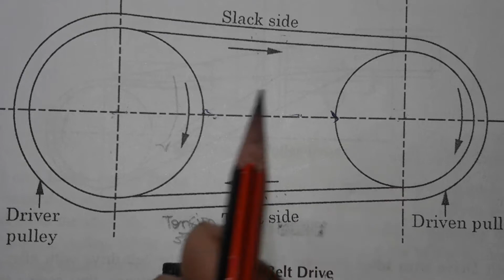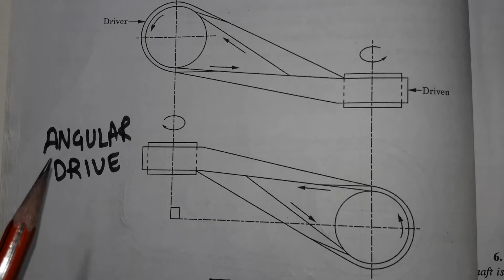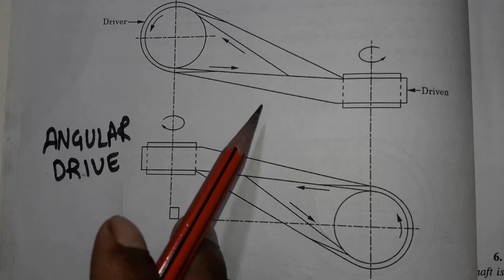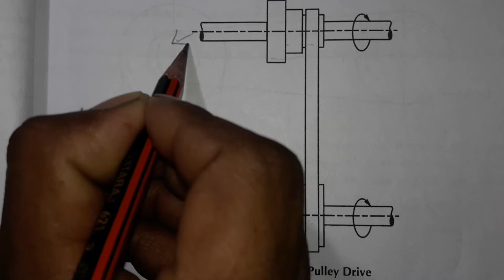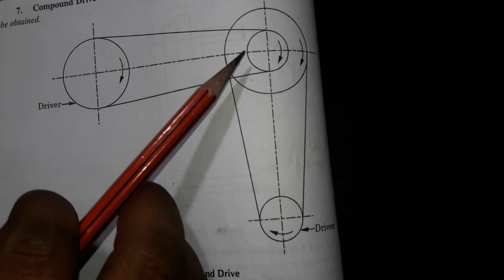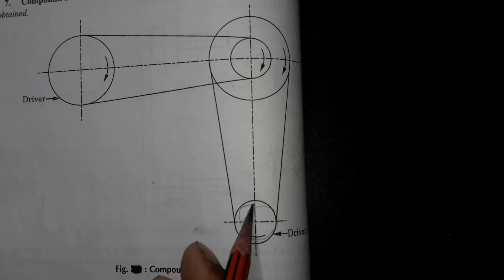Types Of Belt Drive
Hii Friends .
Aaj mai apko is video mai Types Of Belt Drive k bare mai btauga agr apko is video mai kuch bhi samj m na aaye to aap mujseh comment box mai puch sakte ho ...

Equipment Uses :
GREEN SCREEN

v belt types
flat belt drive
belt and chain drives
types of flat belt drives
belt drive ppt
motor belt types
different types of belt drives
belt drive and chain drive
flat belt and v belt
types of belts drives
belt and chain drives ppt
v belt section types
toothed flat belt drive
different types of v belts
classification of belt drives
types of belt drives ppt
different types of pulleys used in belt drives
two types of drive belts
types of pulleys used in belt drives
power transmission belt types
flat belt drive ppt
types of belt and chain drives
transmission belt types
types of fan belt
gear belt and chain drive
belt and chain drives in basic technology
flat belt driven equipment
v flat belt
belt chain drive
types of transmission belts
a toothed flat belt drive
belt drive chain drive
types of belts and belt drives
google